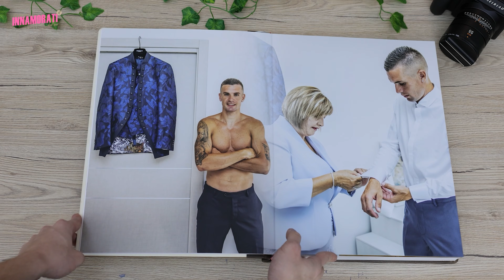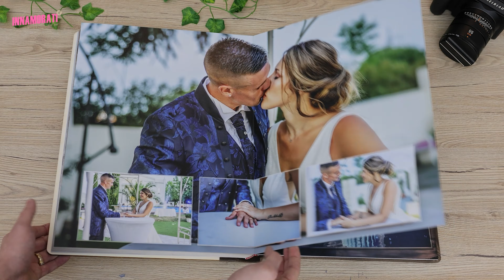Gaia e Cristian | Album di Matrimonio | Villa Re Noir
Prodotto da Innamorati Wedding Studio IT